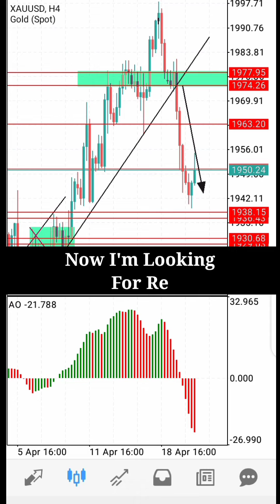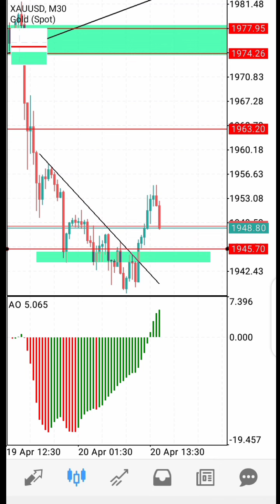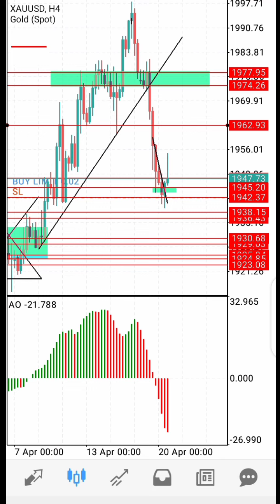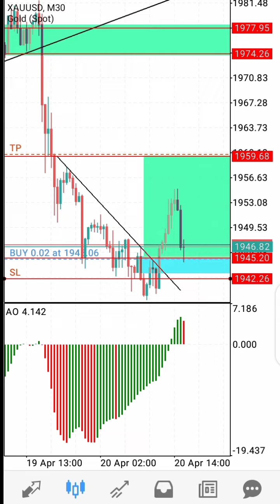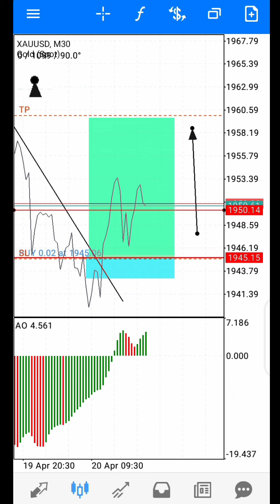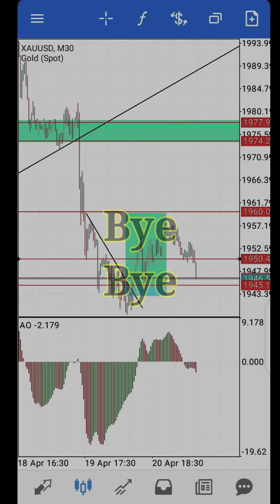"Part #2" Can I Start Forex With $10? | Forex Challenge 2022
Can i start forex with $10?
Forex Challenge
Start forex with $10

30$ To 500$ Challenge Part #2

In This Video You Will Learn About :

1 : What Is TL Breakout ?
2 : What Is Retracement ?
3 : Is Forex Trading Good For Beginners ?
4 : Can I Start Forex With 10$ ?
5 : How Do Beginners Learn Forex ?
6 : How To Grow Small Account In Forex ?
7 : What Is Risk To Reward Ratio ?
8 : How To Find Tp ?
9 : How To Trade With Proper Planning ?
10 : What Is My Green & Blue Box Strategy ?